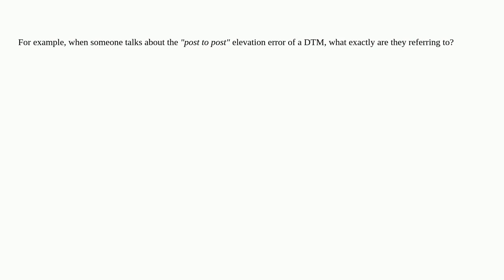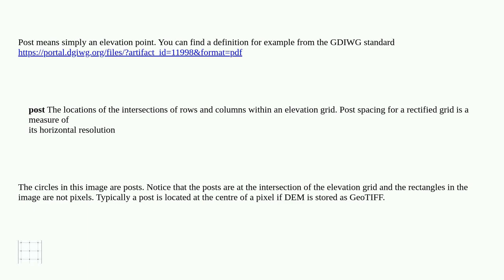Gis: What does "post to post" mean?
What does "post to post" mean?

A special thanks goes out to the awesome community

  dem digital-image-processing remote-sensing